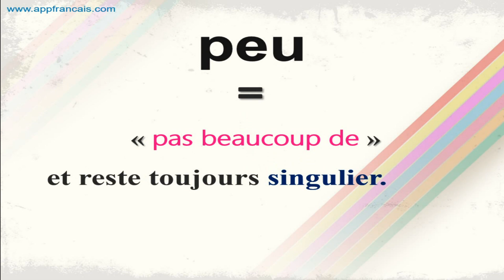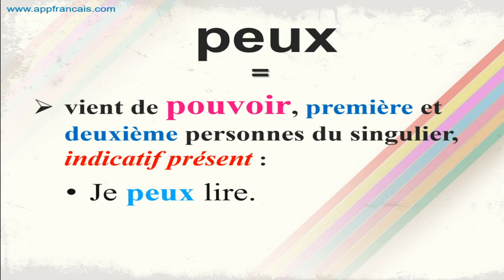الفرق بين : peu - peux - peut - peus